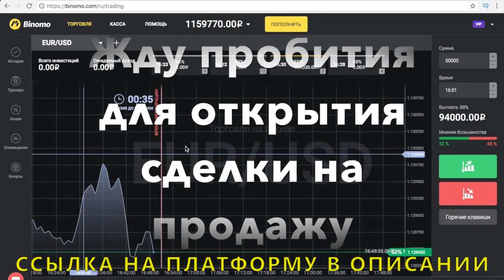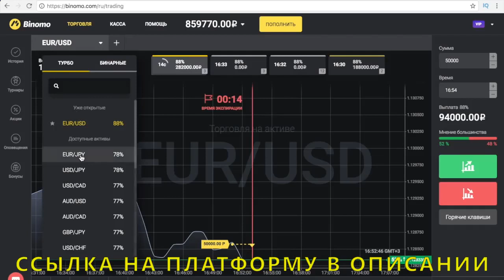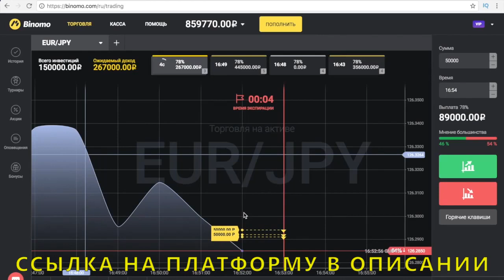Автокликер для бинарных опционов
Деньги - один из важных ресурсов современного общества. Где же заработать имея лишь компьютер и интернет под рукой? Есть масса способов, но самый быстрый - это Binomo!
Прозрачная система, продвинутый интерфейс, уникальные обучающие материалы, множество функций, в том числе и "демо-счет", отзывчивая поддержка - делают торговлю бинарными опционами настоящим наслаждением! Крупная клиентская база не даст соврать. Любой желающий способен обучиться за считанные дни, а благодаря минимальному вкладу всего в 10$ (цена оплаты интернета в месяц или 5 пачек сигарет), можно зарабатывать реальные деньги на трейдинге.

Воспользуйтесь шансом обеспечить себя и близких!

опционы,
бинарные опционы,
olymp trade,
олимп трейд,
iq option,
биржа,
отзывы,
форекс,
заработок в интернете,
профит,
опцион обучение отзывы,
расчет бинарного опциона,
руст трейдинг лимитед,
лизинговый опцион,
сталь трейдинг запорожье,
примеры использования опционов,
простые опционы,
ак опцион,
трейдинг книга,